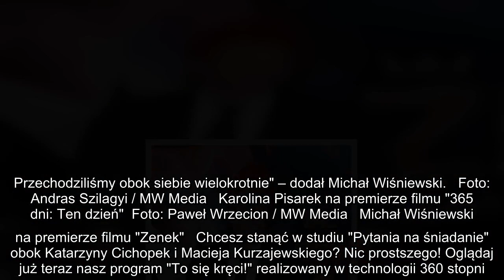Michał Wiśniewski zareagował na słowa Karoliny Pisarek. Udzielił jej sensownej rady